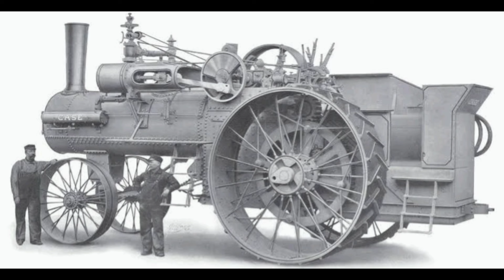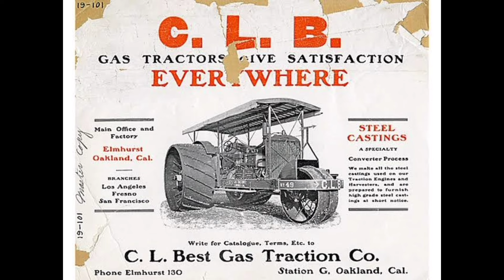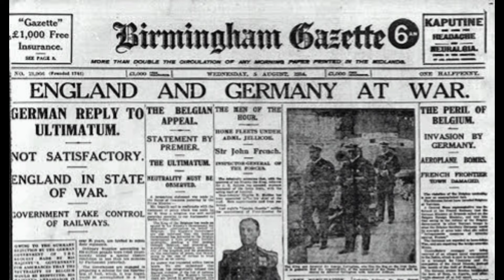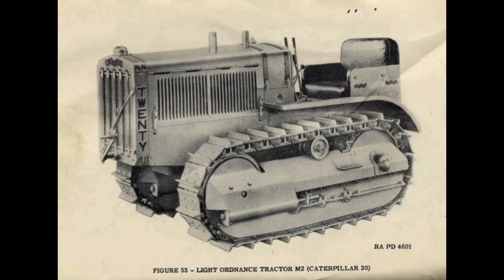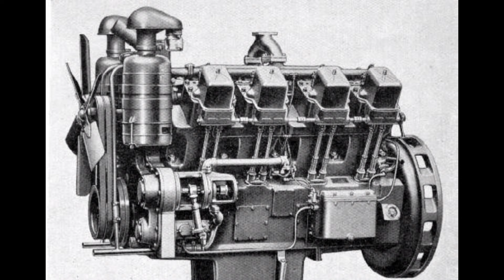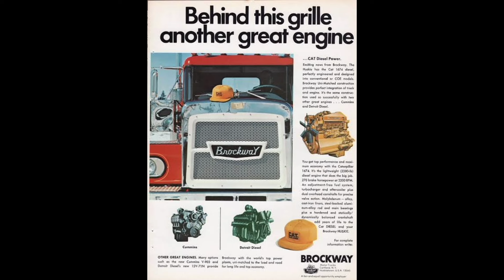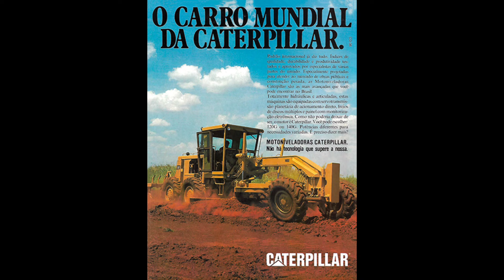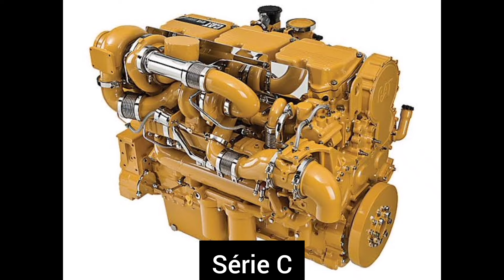A incrível história dos TRATORES e MÁQUINAS CATERPILLAR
A Caterpillar é uma corporação norte americana mundialmente famosa pelos seus tratores de esteira! Aliás, o nome da empresa tem relação direta com esses veículos.

Com o passar das décadas a corporação foi diversificando seu leque de produtos, sendo que hoje atua em diversos setores, desde os mais pequenos tratores de obras até às gigantescas máquinas de mineração!

A Caterpillar também é famosa por fabricar motores diesel, que a princípio só equipavam seus veículos. Mas, a partir da década de 60, passou a equipar as principais fabricantes de caminhões da América do Norte, sendo que a Cat, como também é chamada, chegou a se aventurar no setor fabricando seus próprios veículos rodoviários!

A empresa também atua forte no Brasil, que está no país há mais de 60 anos, sendo a única fabricante de alguns produtos da marca. Assistam para conhecer a criação dessa lendária fábrica de veículos pesados!